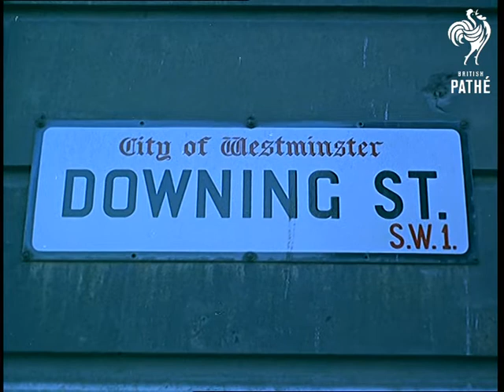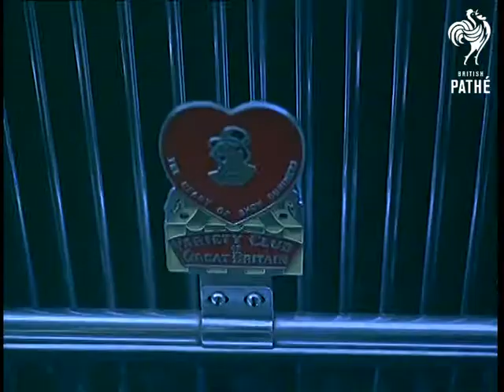Mr C J Latta Honoured (1964)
Full title reads: "Mr C J Latta Honoured - Technicolor".

London.

Ext of Foreign Office building in Whitehall. CU Sign  'Foreign Office'. CU Sigh "Downing St.".

Several limousines arrive carrying CJ Latta (Managing Director of Associated British Picture Corporation (ABPC)) and his family. Various shots of the family group as they go inside.

Various close shots of CJ's car showing Variety Club badge and personalised number plate.

Various shots of family members in Foreign Office waiting for ceremony. They take a close look at the CBE that is to be present to Mr Latta. G Thomas-Cummings the editor of Pathe News is there to congratulate CJ. The family group pose for cameras.

Foreign Secretary RA 'Rab' Butler arrives to present the award to Latta. He greets the family and then presents the award. Champagne is served after the presentation and a toast is drunk to CJ Latta. VS of CJ chatting to family and friends. Shots of Butler and Latta. Shots of CJ and Mrs Latta admiring the medal. Various other friends and family take a look.

Ext Foreign Office shots of CJ with family and medal.

Cataloguer's Note: CJ Latta was awarded the CBE at the Foreign Office because he was an American citizen - MD.
 FILM ID:1755.07